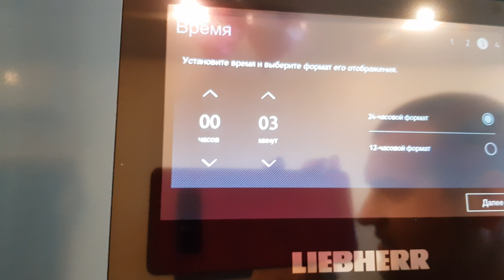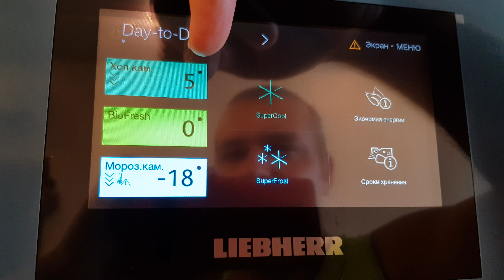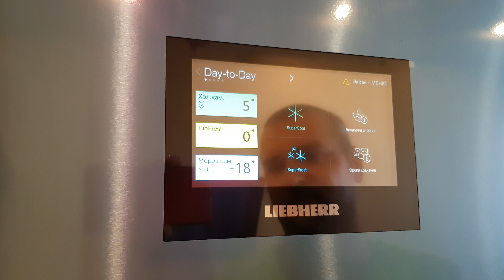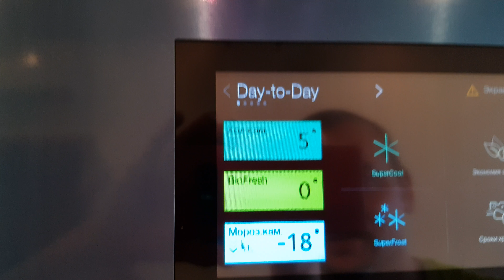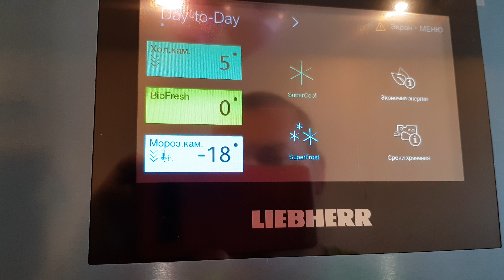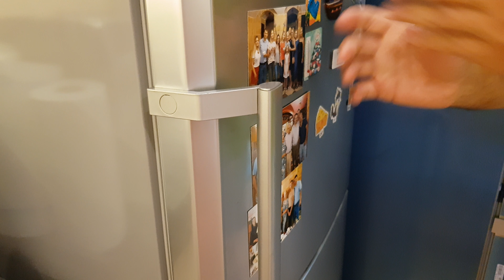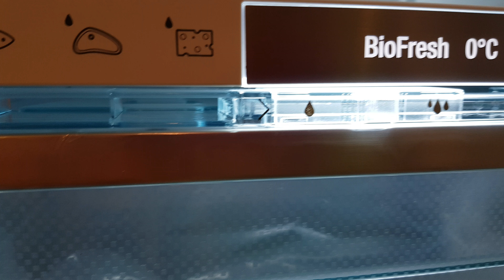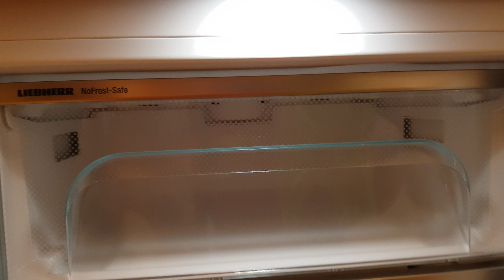Холодильник Liebherr CBNPes5758. Тест-драйв.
Проверка. Работа меню. Устройство холодильника. Сравнение Liebherr CBNPes5758 с холодильником Самсунг.